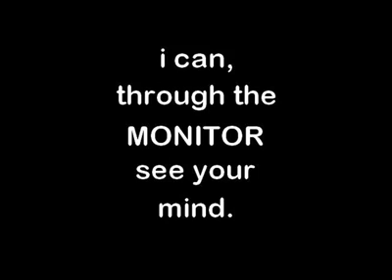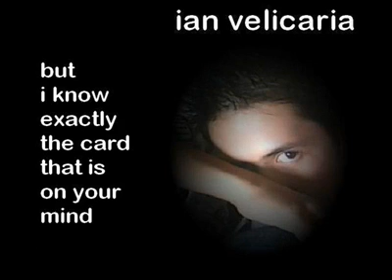Magic Trick that makes you go wtf!